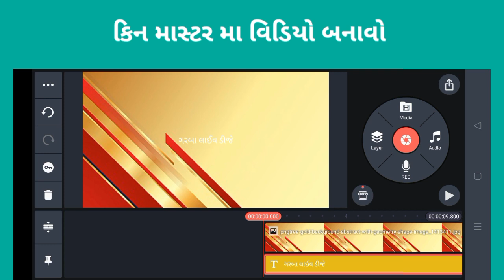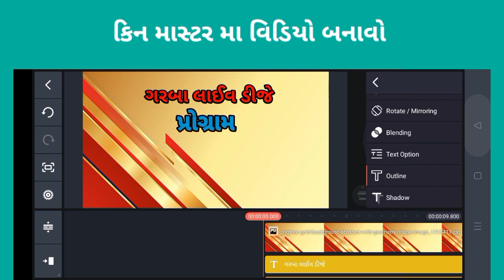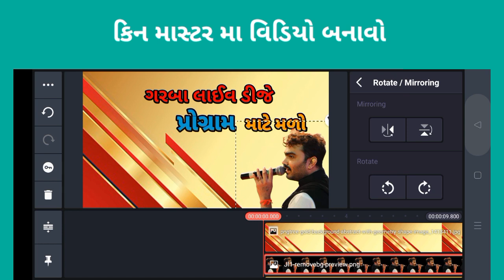કિન માસ્ટર મા વિડિયો એડિટ કેવી રીતે કરવું ફોટા માથી વિડીયો બનાવતા શીખો બેનર ફોટો કેવી રીતે બનાવ 2022